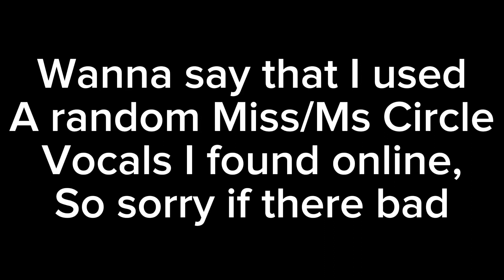FNF (Friday Night Funkin) Abuse but me and Miss/Ms Circle sing it